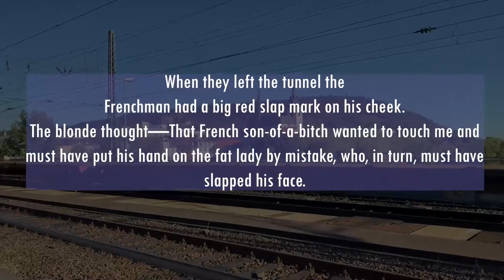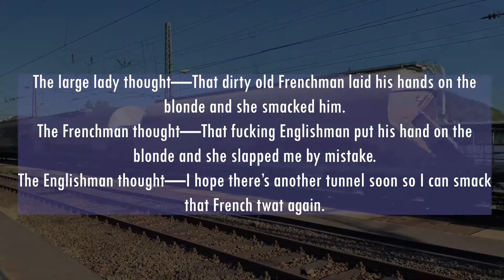dirty jokes : 🤣train goes to the tunnel and blond says.... funny adult jokes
Welcome to Funny Joke studio ! 😊 My funny jokes make your day with a daily joke. just sit back  and enjoy it.
Laughing is the cure for any pain.

00:00 Intro
00:08 funny Joke
00:11 tell me a Joke

jokes
Live read jokes
Voiceover
Funny
Comedy
Laugh